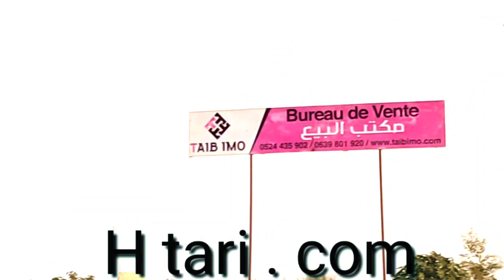زيارة للمحاميد بمراكش ، حي صاعد بقوة ، قرب المطار و مليء بكل المرافق .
جولة_ رائعة